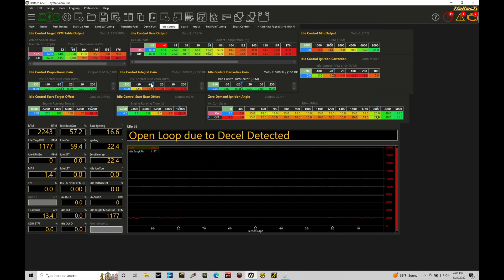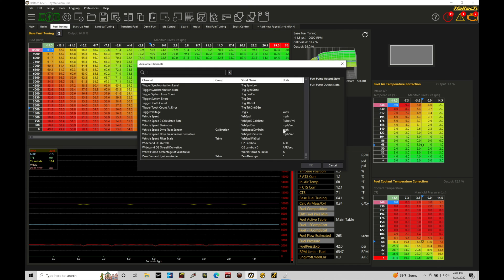Haltech Elite NSP Training Course Part 19: Laptop Data Logging | Evans Performance Academy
Haltech Elite NSP Training Course Part 19: Laptop Data Logging walks you through how to capture, save, and play back data logs using a laptop within the NSP software.